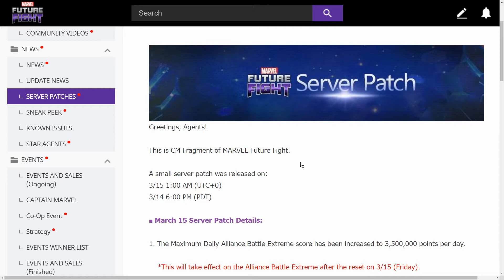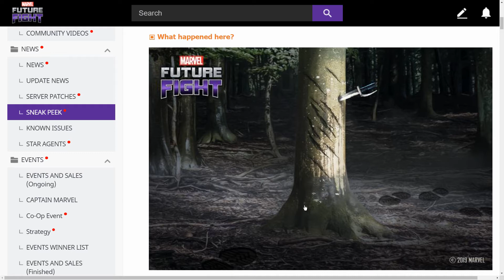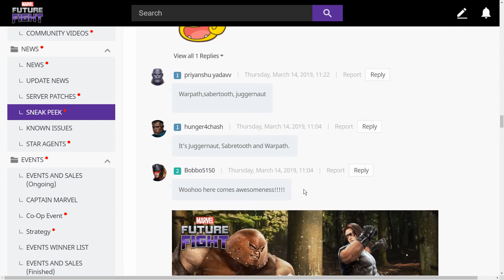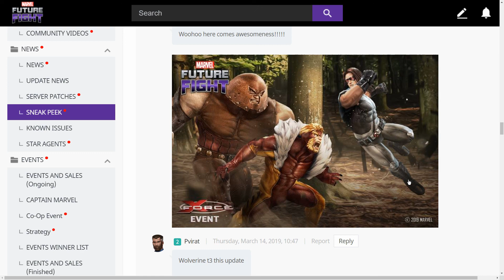ABX CAP IN NOW 3.5!!! & TALKING UPDATE V490!!! | MARVEL FUTURE FIGHT